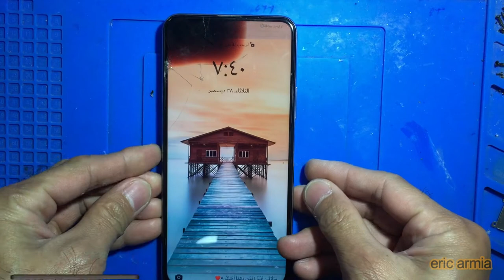HUAWEI Y9A - (FRL-L22) - LCD SCREEN REPLACEMENT - CHANGE DISPLAY